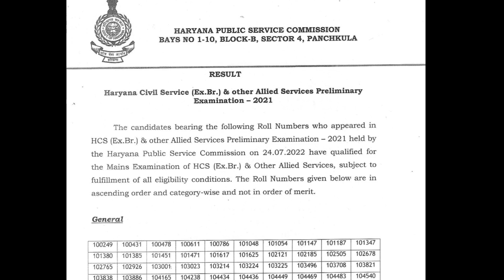HCS pre result 2022 declared ll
Haryana public service commission declared hcs pre result .